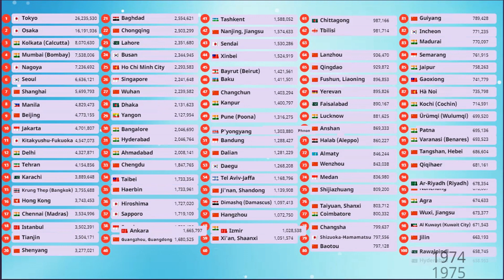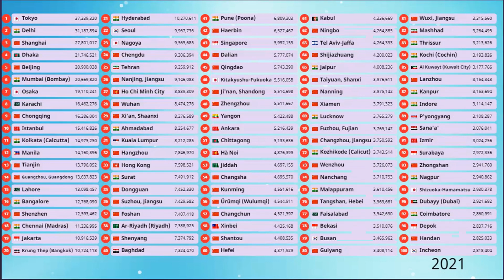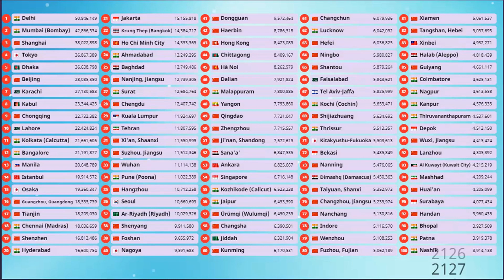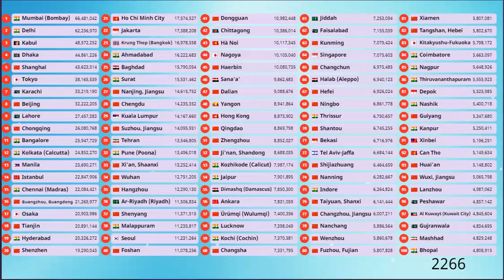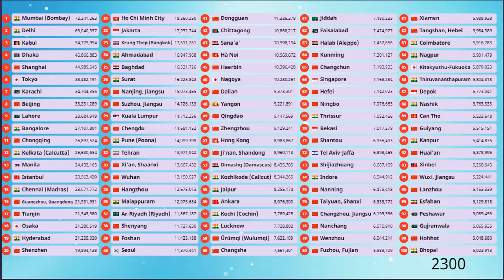Top 100 | Most Populous Cities in Asia (1950 - 2300) Which Cities are the Biggest in Asia?